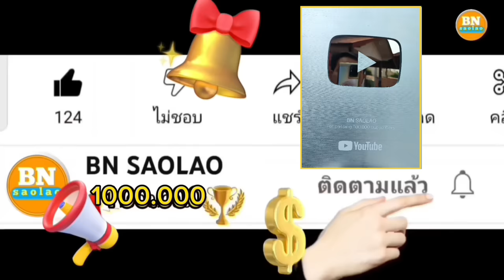ep910 บังเอิญได้พบบ่าวคูณอยู่กลางป่า คนป่า ตองเหลลึอง เผ่าตองเหลือง ຄົນປ່າ